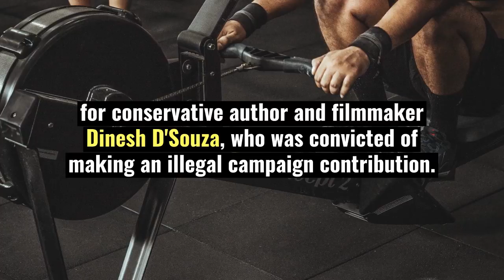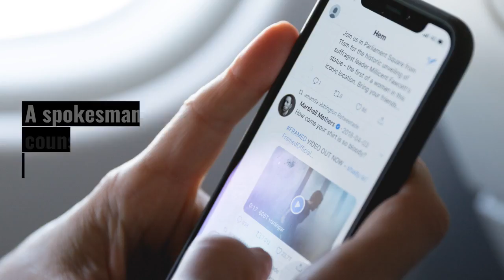Powerful Trump Says: I Have The Absolute Right To Pardon Myself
President Trump said "I have the absolute right to PARDON myself."

But he suggested he wouldn't do that because "I have done nothing wrong."

Trump's lawyers argued that the president holds broad constitutional powers, including the power to pardon, in matters related to the special counsel's Russia probe.

Credits: Kevin Breuninger / CNBC